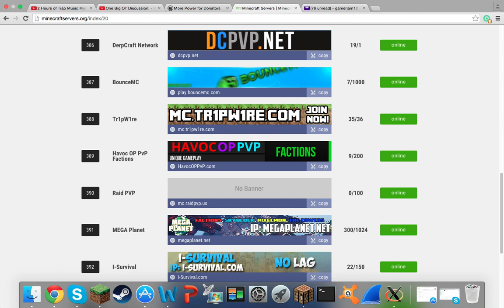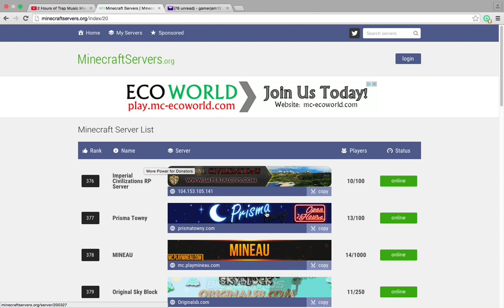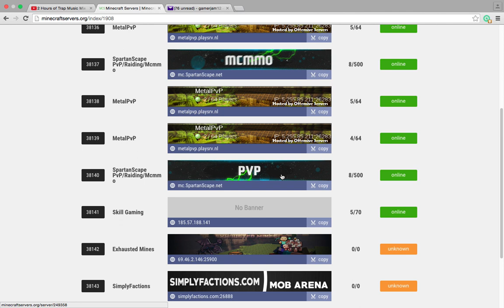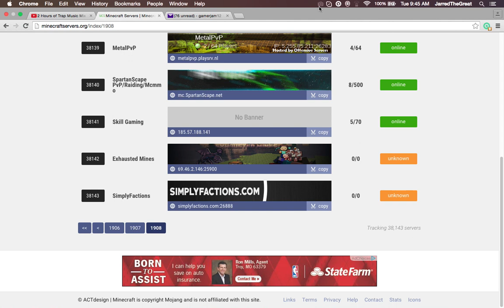You Guys Figure Out The Next Location For A Factions Series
Well guys obviously my road on infinity raids has come to an end as do all things. anyways, watch the video to see my plans and what type of server me and my friends want to do a series on. Thanks!